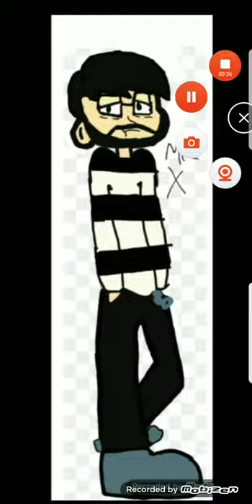The True # Show Nic And Dakota And Scrat's Acorn Tv Show mr Lopez & mr Exid New Posters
The True Number Show Nic And Dakota & Scrat's Acorn Tv Show New Poster